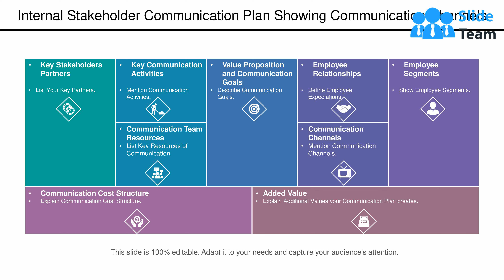Internal Stakeholder Communication Plan Showing Communication Channels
Presenting this set of slides with name Internal Stakeholder Communication Plan Showing Communication Channels. This is a five stage process. The stages in this process are Stakeholder Communication, Collaborator Communication, Colleague Communication.